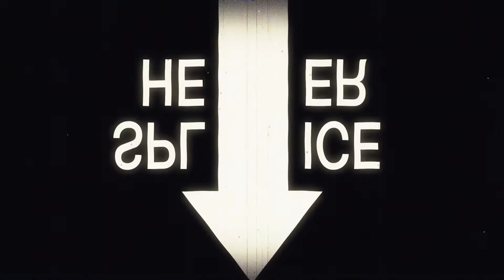Shang-Chi and the Legend of the Ten Rings - Movie Review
The MCU introduces its newest hero, but does Shang-Chi live up to his predecessors?

Luke's Reviews: SHANG-CHI AND THE LEGEND OF THE TEN RINGS

Plot: Shang-Chi, the master of unarmed weaponry-based Kung Fu, is forced to confront his past after being drawn into the Ten Rings organization.
Cast: Simu Liu, Awkwafina, Meng'er Zhang, Fala Chen, Florian Munteanu, Benedict Wong, Michelle Yeoh, Ben Kingsley, and Tony Leung
Director: Destin Daneil Cretton
Certificate: 12A (moderate violence, fantasy threat, bloody image, language)
Runtime: 132 minutes
Release Date: Friday 3rd September 2021